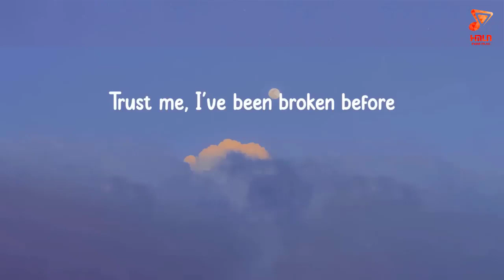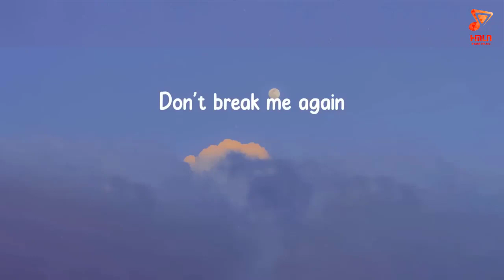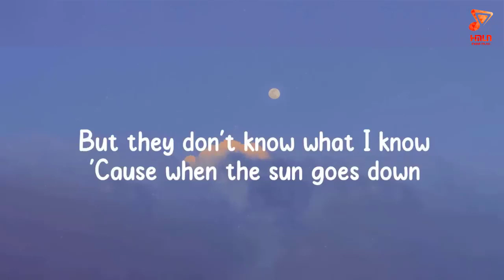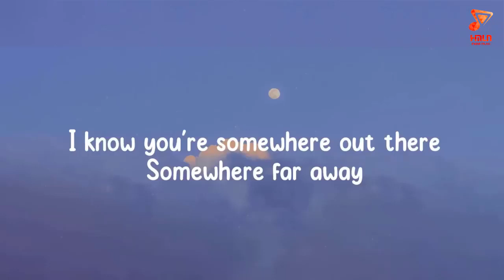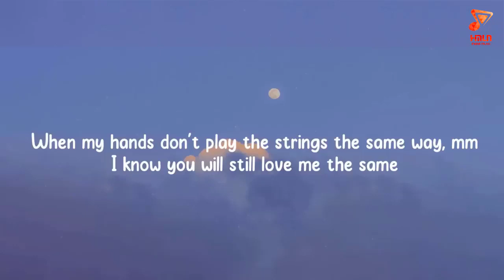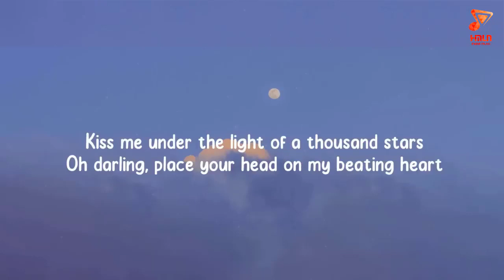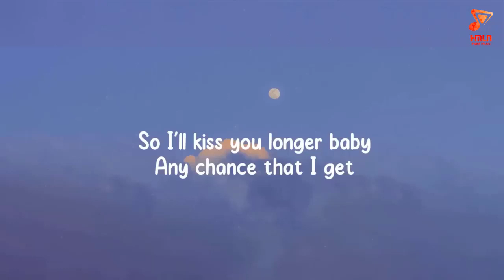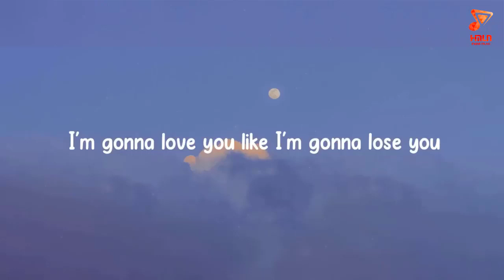It's You / Ali Gatie Lyrics / Bruno Mars, Ed Sheeran,